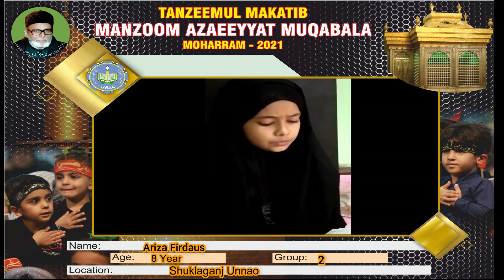Name : Ariza Firdaus | Age=8 Years| Group 2 | Address=Shuklaganj Unnao